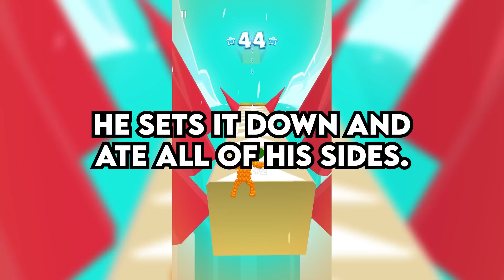Karen Dad DEMANDS a Product we SOLD OUT OF... and then goes NUTS - Reddit Business Podcast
0:00 An Entitled Dad goes NUTS, demanding a product we are sold out of, eventually assaults me because we didn’t have it in stock! (u/ThatGuyOMC7)
3:41 Today I messed up by asking my employer of 3 years for maternity leave, only to then get fired! (u/canttellyou12345)
6:03 My boyfriend questions my cooking skills, and he doesn’t understand why that offends me so much! (u/splendidspork)
9:39 My girlfriend is jealous of my friendship with another woman at work, and I don’t know what to do about it.